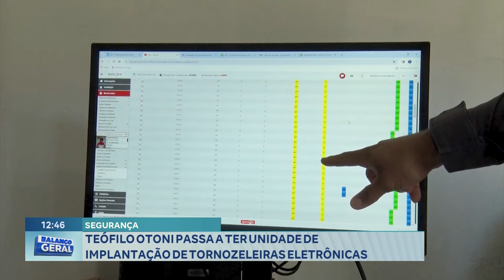Segurança: Teófilo Otoni passa a ter Unidade de Implantação de Tornozeleiras Eletrônicas.